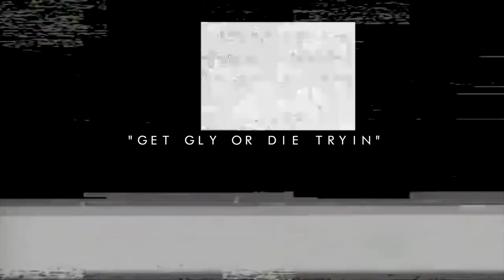Mic Streater - Talk Spicy [ Prod By @FiremanMadeThisBeat ]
New Release from Mic Streater "Talk Spicy" produced by @FiremanMadeThisBeat off a up and coming project.
This video was Filmed Edited by: @IamVarCity for Brand Gang Television | Icarus Brand Films.